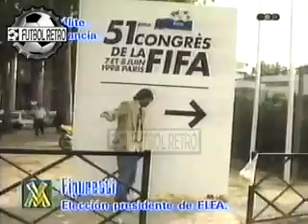Joseph Blatter nuevo Pte FIFA 1998 VideoMatch Figuretti FUTBOL RETRO TV